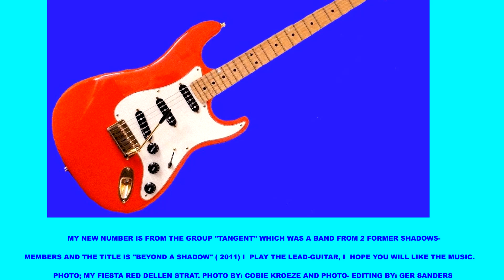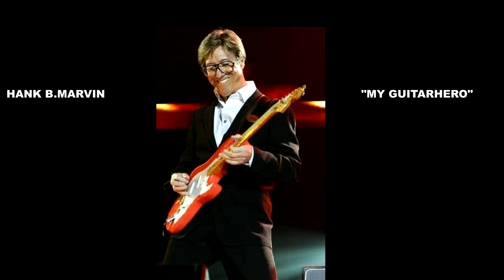"Beyond a Shadow ( of a doubt)" played by Freddy Bos AKA Zaanse Shadow 290620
Soundfile in which I play "Beyond a shadow "from the Group Tangent.

Original from Jet Harris and Alan Jones and came out in 2011. The BT was a karaoke one

Categorie:
Muziek
Licentie:
Standaard YouTube
Categorie
Muziek
Categorie
Muziek
Categorie
Muziek